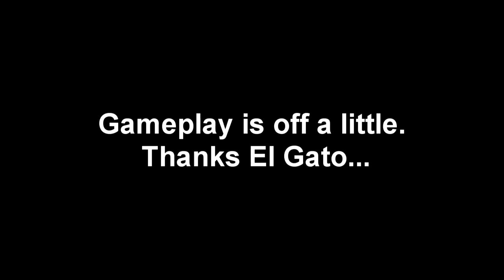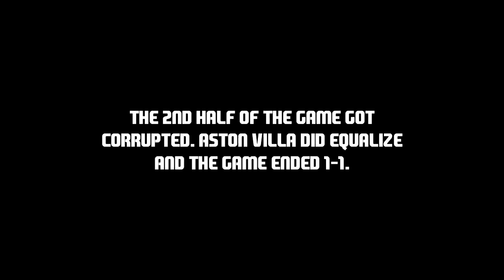VAN GAAL OUT! | FIFA 16 MANCHESTER UNITED CAREER MODE #1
Van Gaal has been let go by Manchester United and I decided to take the job as the manager. I'll be playing on legendary and disabling the first transfer window. First episode includes the American Challenge preseason tournament as well as the first two BPL game against Tottenham and Aston Villa. Enjoy.